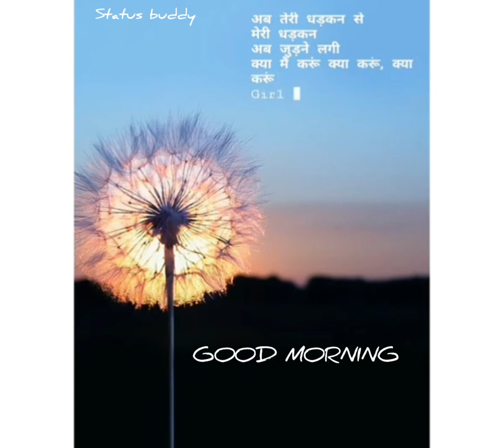Good morning whatsapp status | girl i need you song whatsapp status | best new trending status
Hii Friends 👋...
I hope you like ❤ the video if you enjoy the status video,